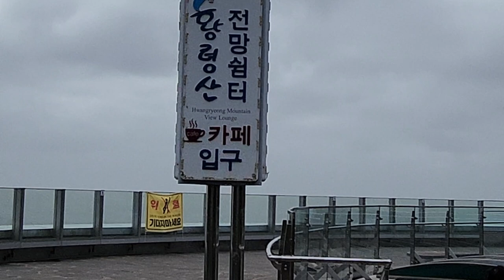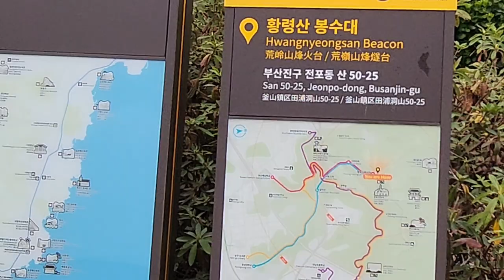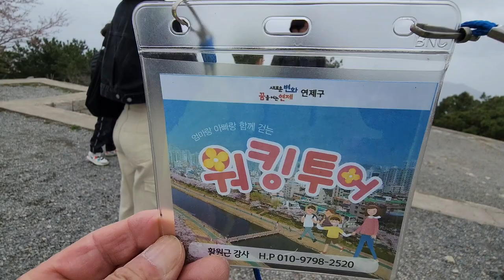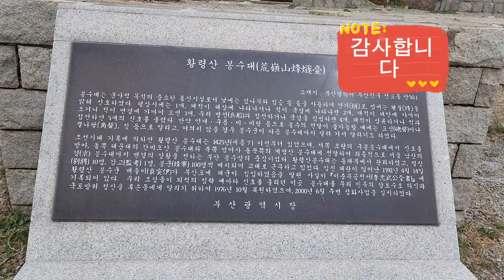황령산정상 등산 체험만들기 야외공연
벗꽃가로수 등산코스길목 진달래만개 체험만들기
선물받고 야외음악공연 듣다 쉬엄쉬엄 가파른오르막 걷다보니 어느덧 황령산정상 해설사님의
설명 잘들었습니다 부산시가지 동서남북 한눈에